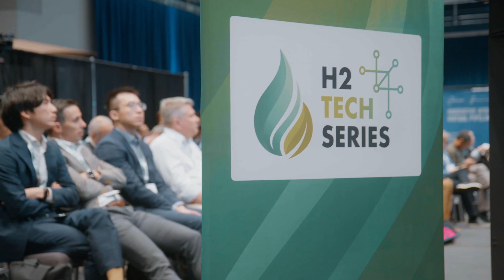Hydrogen Americas 2025 Exhibition - Book Your Stand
Having established itself as the premier gathering for the global hydrogen community in the Americas region, the Hydrogen Americas 2025 Summit & Exhibition will return to Washington D.C. on 3-4 September 2025. The event will be hosted at the iconic Gaylord National Resort and Convention Center, which will enable a traditional exhibition and product showcase arena that will showcase the latest advancements in hydrogen technologies, energy storage applications and CCUS.

Welcoming 5,000 industry professionals, 100+The Exhibitors and 50+ Sponsors, this event will continue to be the hub for collaboration across the H2 value chain, as well as a key government mouthpiece for dissemination of announcements which will shape the future of the hydrogen business.